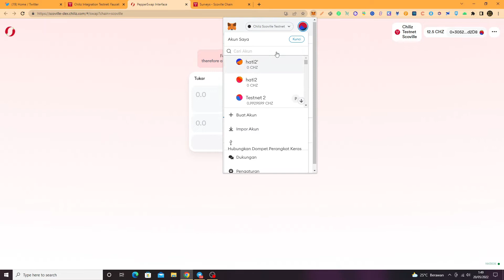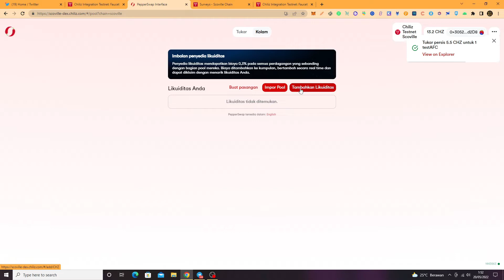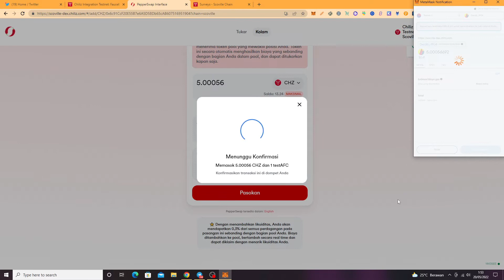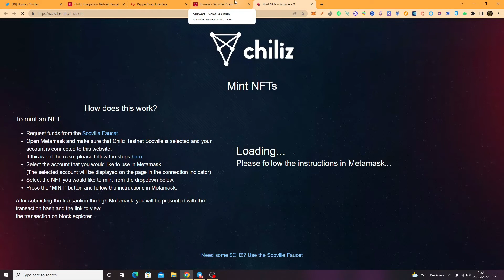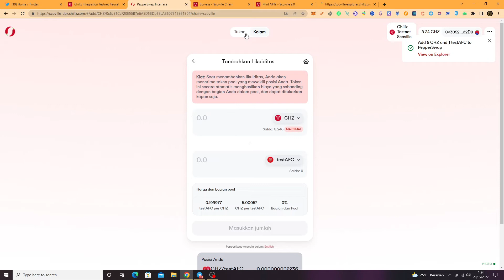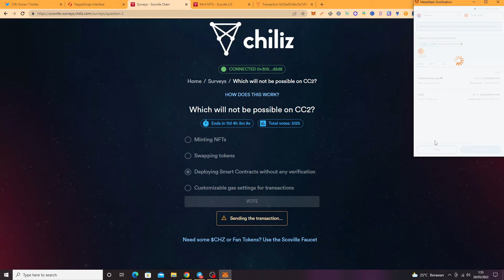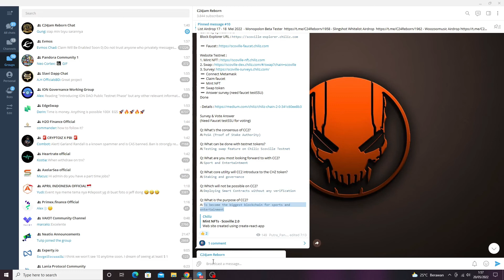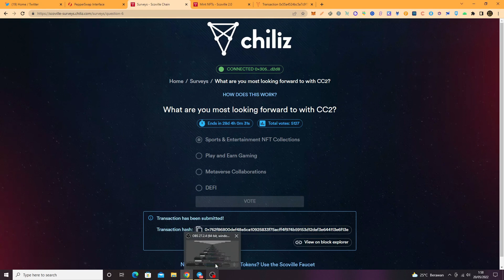Tutorial Chiliz Scoville Testnet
Website Testnet :
➖ Connect Metamask
➖ Claim faucet
➖ Mint NFT
➖ Swap token
➖ Answer survey (need faucet testSSU)